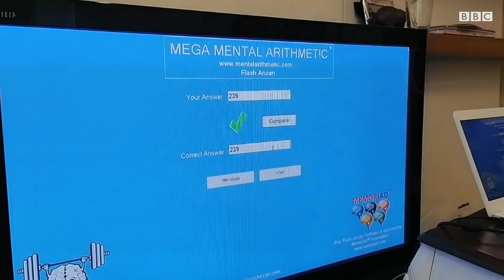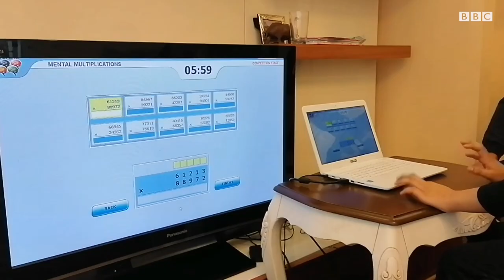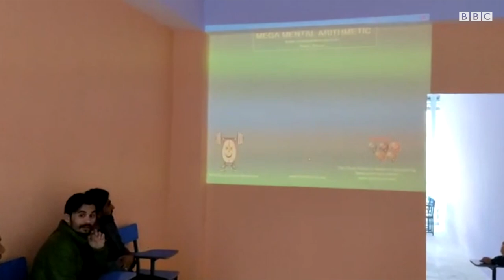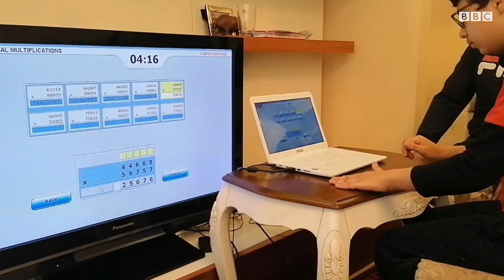Афғонистонда вундеркинд ёки даҳо болаларни етиштираётган ўзбек ким? BBC News O'zbek yangiliklar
Ҳаётда хотирангиз лозим бўлмаган бирор нарсани ўйлай оласизми?

Бундай қила олмайсиз, чунки хотирасиз яшаш ниҳоятда қийин.

Бугунда хотирани, қолаверса, қувваи ҳофизани ривожлантиришга қаратилган ақлий арифметика дастурлари оммалашиб бормоқда.

Ментал ёки ақлий арифметика ўзи нима, бу ростдан ҳам боланинг ақлий ривожланишига ёрдам берадими?

Гулсевар Замон бу ҳақда Афғонистон Кобулда ақлий арифметика ўқув марказини очган Салим Ойдин ва унинг айни дастурни мукаммал ўрганишга уринаётган ўғли Жайҳунни суҳбатга тортган.